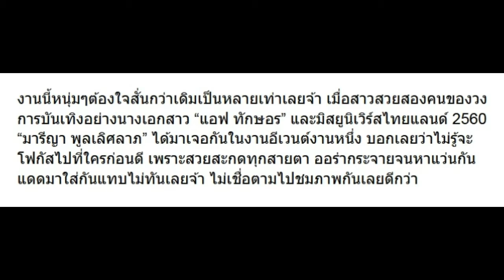เมื่อ แอฟ กับ มารีญา ได้มาเจอกัน สวยทั้งคู่เลย